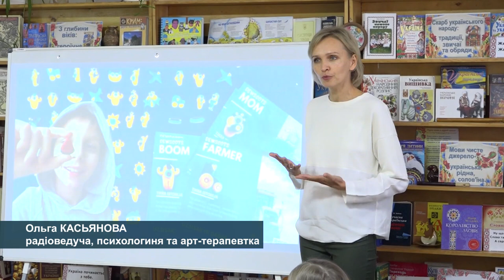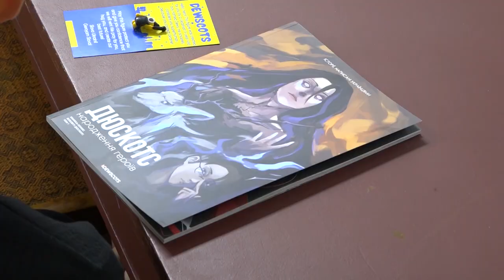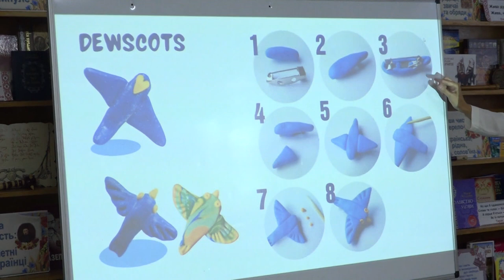Відома радіоведуча провела майстер клас для маленьких смілян в дитячій книгозбірні